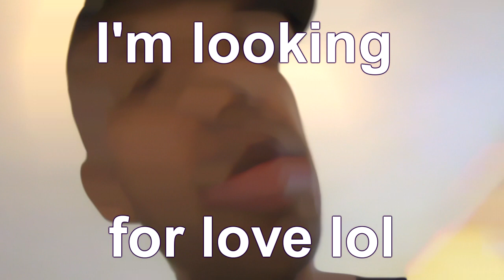M-A TV Episode 4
For community TV with a difference please . An array of talented and inspiring individuals from all parts of the country with common ideas and a desire to promote a positive world through art. The very best in community TV.